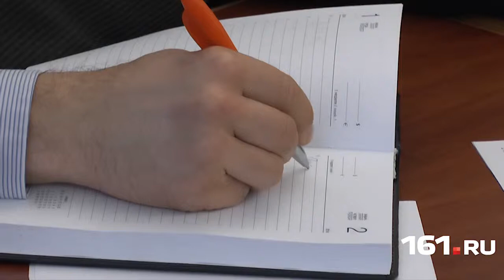Лекарства будут дорожать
Глава администрации Ростова Сергей Горбань обвинил игроков местного фармбизнеса в жизни «по понятиям» и призвал пересмотреть ценовую политику. Доллар, по словам градоначальника, уже два месяца не растет, в отличие от цен на лекарства.